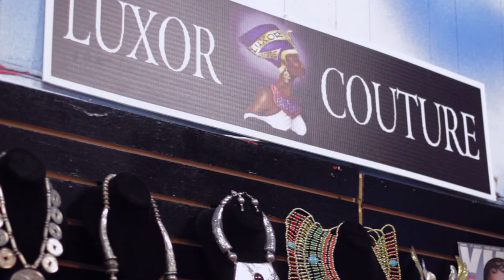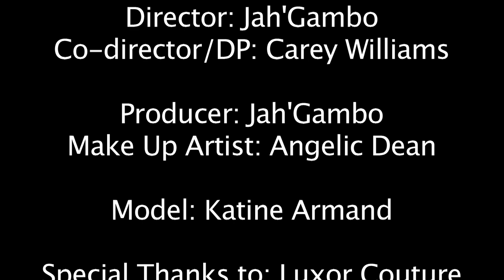Jah'Gambo Kyat "Let Me Love You"official Video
Jah'Gambo Reminisces on when he first me a lady friend and lets her know how special she is to him.

Director: Jah'Gambo
DP/ Co: Director: Carey P. Williams

Shot on: Canon 60d with 50mm 1.4 usm and 28mm 1.8usm
Credits:
Model: Katine Armand
Luxor Couture (accessory store)
Make up: Angelic Dean
shot in: The City of Atlanta